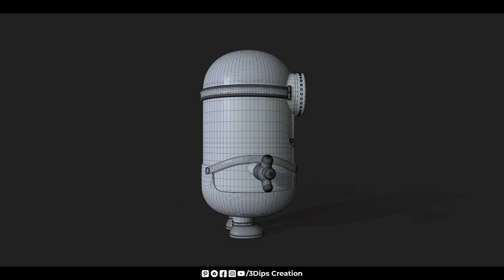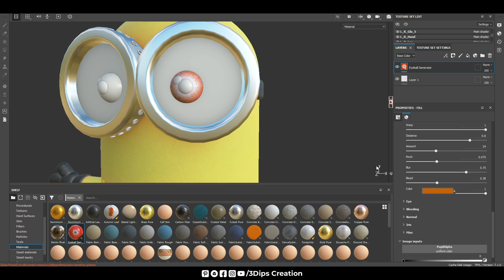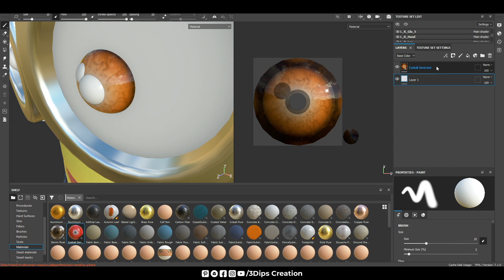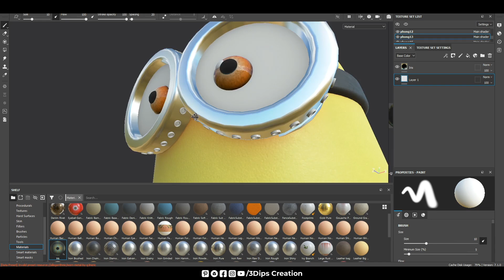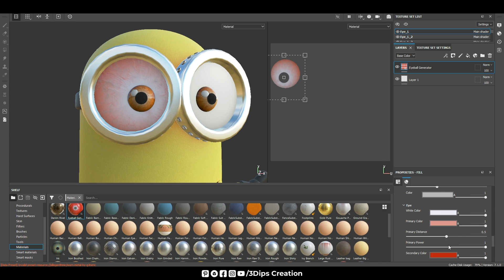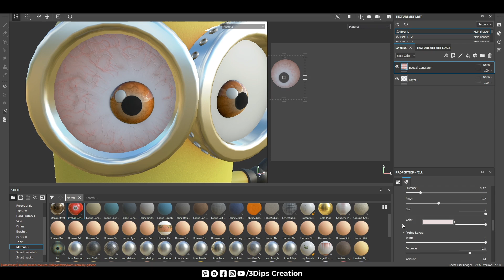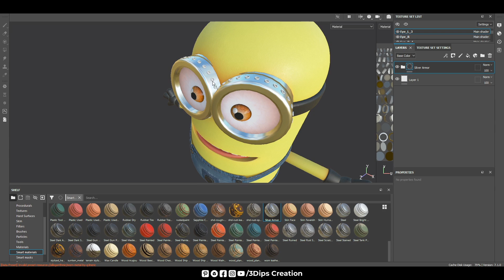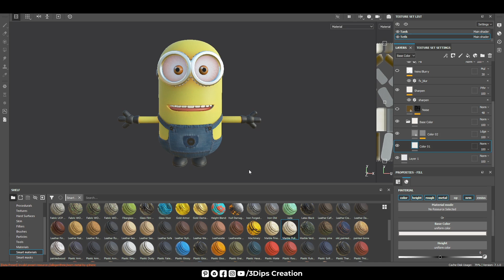Minions Texturing in Substance Painter | Step-by-Step 3D Tutorial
Ready to bring some Minion magic to life? In this tutorial, we’ll take you step-by-step through the process of texturing a Minion character in Substance Painter! From setting up your 3D model to creating realistic materials, colors, and textures, this guide is perfect for beginners and advanced artists alike. Follow along to learn texturing tips, tricks, and techniques that will make your characters pop!

🎨 What You’ll Learn:

Basics of Substance Painter
Applying colors and materials
Adding realistic textures
Final rendering setup
Perfect for 3D artists, animators, and anyone passionate about character design, this is your chance to learn professional-grade texturing in a fun and accessible way.

minions 3d modeling,
minions 3d model,
minions 3d animation,
minions 3d,
minion 3d blender,
minion 3d model,
3d modeling presentation,
3d modeling and animation,
3d modeling minis,
3d hologram minion videos,
3d hologram minion,
3d hologram video minions,
minion modeling blender,
minion 3d,
3d model to animation,
how to build 3d vfx scene,
3d video minions,
minions 3d sbs,
360 degree animation figma,
360 video motion graphics,
minions 3d video,
what is 3d modeling and animation,
minion 3d hologram,
minion blender tutorial,
minion blender model,
3d modeling reel,
3d vr video minions,
minions,
minions song,
minions sound,
minions full movie,
minions full movie in hindi,
minions banana song,
minions cartoon,
minions movie,
minions in hindi,
minions banana,
minions funny moments,
minions and more 1,
minions airplane,
minions animation,
minions all movies list,
minions assemble,
minions are watching logos,
minions and more 1 trailer,
minions and ferb,
minions alarm,
minions and more 2,
a minions movie,
a minions story,
a million dreams,
a million dreams lyrics,
a million ways to die in the west,
a million dreams karaoke,
a million ways to die in the west full movie,
a million miles away trailer,
a million kisses in your lifetime,
a million dreams song,
minions banana scene,
minions birthday song,
minions bob,
minions banana song 10 hours,
minions babababanana song,
minion ball,
minions badminton,
minions best moments,
banana minions,
best minions for money hypixel skyblock,
banana potato song minions,
best of minions,
barbara ann minions,
minions despicable me 3,
minions dance moves,
minions dance song,
despicable me minions,
despicable me 4 mega minions,
defeat minions to buy time for medusa,
despicable me 3 minions singing,
despicable me 3 minions quit,
dance monkey minions,
despicable me minions assemble,
despicable me 4 minions,
despicable me 2 evil minions,
dance minions,
minions episodes,
minions el origen de gru,
minions english,
minions explained in hindi,
minions end credits,
minions ending,
minions edit,
minions evolution scene,
minions episode 1,
minions easy drawing,
everybody wants to rule the world minions 4,
exploding minions,
substance painter tutorial,
3d modeling for 3d printing,
maya tutorial for beginners,
blender tutorial 3d printing,
blender character modeling tutorial,
cartoon character modeling in maya,
how to use substance 3d painter,
how to make 3d painting,
texturing in substance painter,
substance 3d modeler tutorial,
how to make 3d animation,
maya props modeling tutorial,
create 3d textures,
3d workflow,
lego mindstorms ev3,
stylized texturing in substance painter,
blender character modeling,
maya modeling tutorial,
adobe substance 3d painter tutorial,
blender for 3d printing,
how to create 3d image,
robot texturing in substance painter,
substance painter advanced tutorial,
substance painter character,
3d modeling for 3d printing tutorial for beginners,